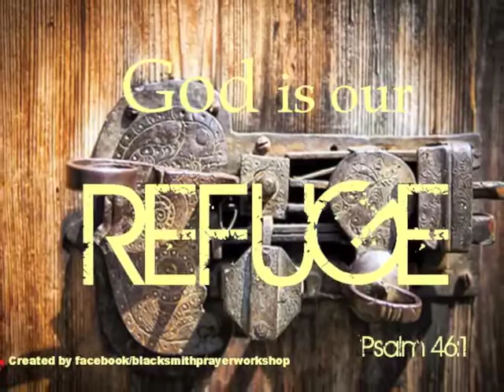Refuge - Psalm 46 by Judy Rogers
This is a wonderful song of Praise by Judy Rogers. Psalm 46
I made this video of Mrs. Rogers song . I am a person who deeply appreciates her music.